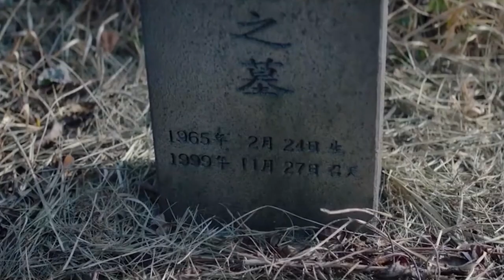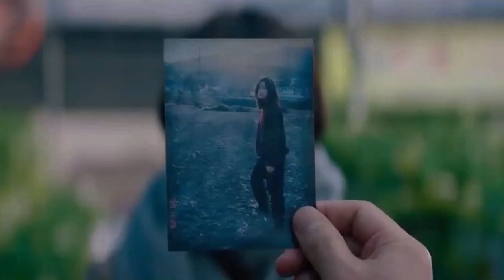7 Best Korean Female Action Movies in Hindi | Korean action Movies in Hindi Dubbed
Hello, guys in this video I will recommend the 7 best Korean Female action movies. These Korean movies are dubbed in Hindi and English language. If you're a fan of action-packed movies with strong female leads, you're in for a treat! I am sure you will find these movies very entertaining and you can enjoy them.